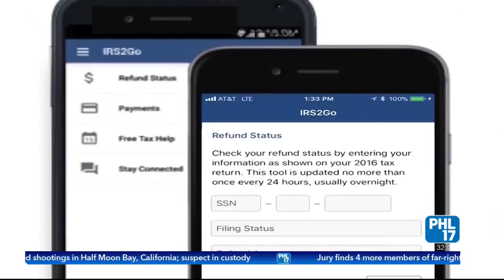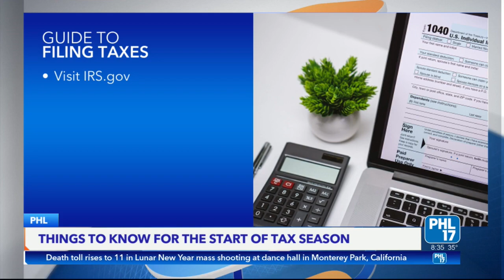Tax season is here Expert tips you need to know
Tax season is here, and if W2 forms are suddenly appearing in your inbox, you’re not alone!

Certified Financial Planner and President of Milestone Wealth Management, Dan Hernandez joined PHL17 this morning to go over all his expert tips to get through this season stress-free.

Video Credit: PHL17